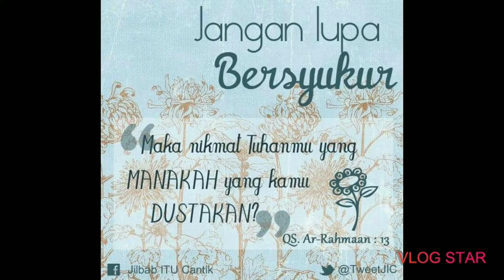TUTORIAL Cara Menyeduh MILO / Akhirnya Minum MILO lagi setelah Mau 2 Tahun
Song: Xenogenesis
Artist: TheFatRat